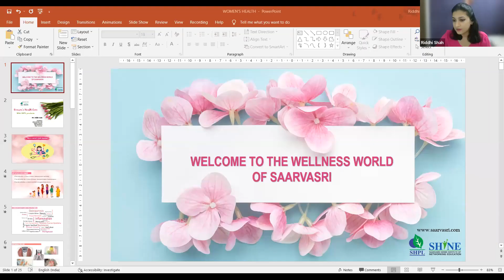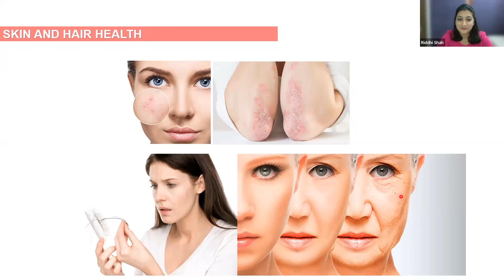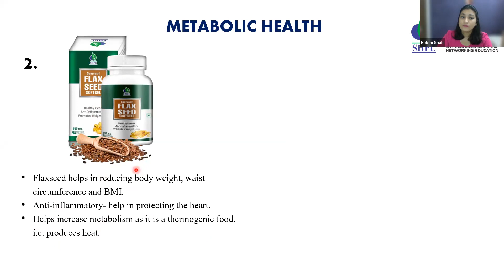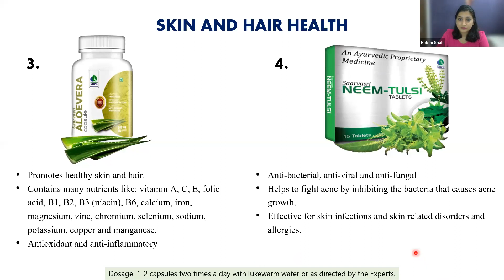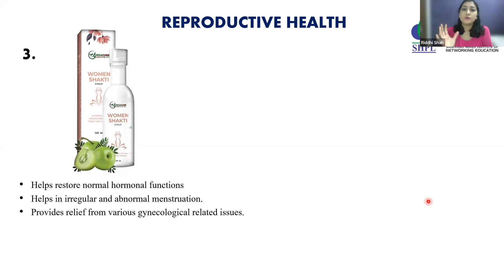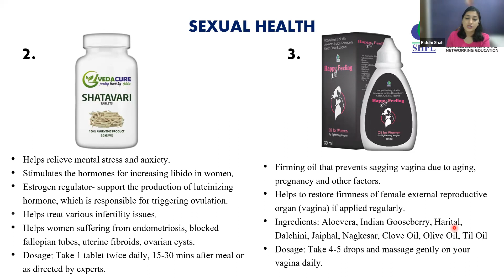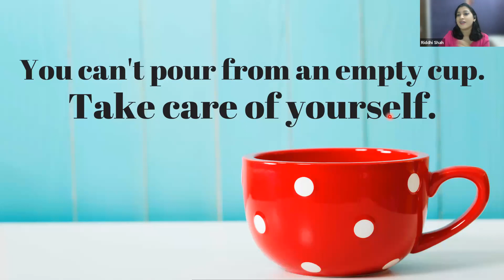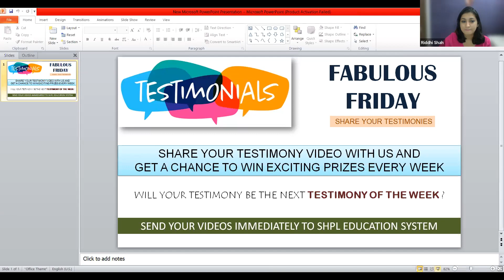WOMENS HEALTH CARE WITH SHPL PRODUCTS